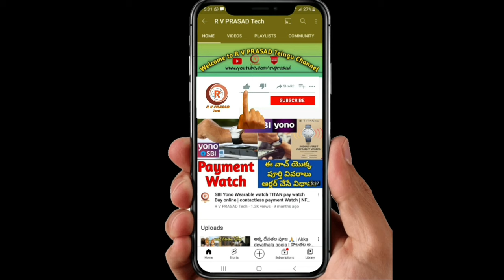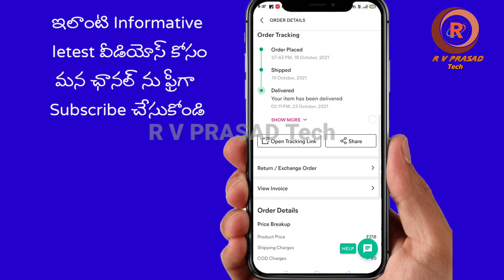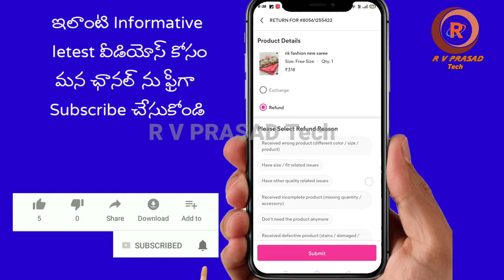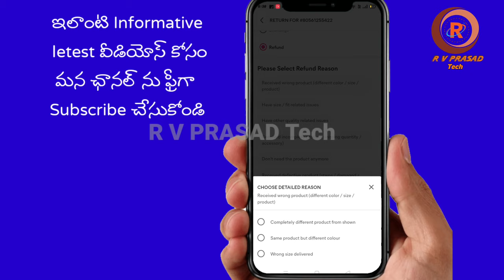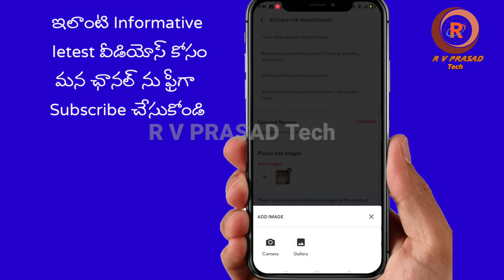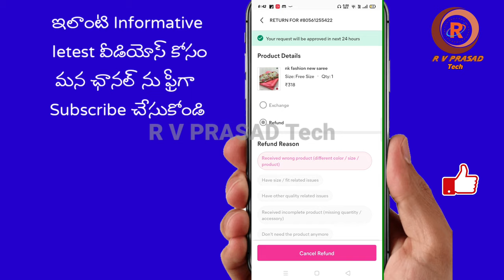How to Return MEESHO Products in Telugu | MEESHO Items Return Process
How to Return/Exchange MEESHO Products in Telugu | MEESHO Product Return Process

Useful Keywords :-
how to return meesho products in telugu,
how to return meesho products on cash on delivery,
how to return meesho products cash on delivery in telugu,
how to return meesho products cod,
how to return meesho product exchange,
how to return meesho products in telugu cash on delivery,
how to return meesho products in cash on delivery,
how to return meesho products money,
how to return meesho products on cash on delivery in telugu,
how to return meesho products in india,
how to return meesho products telugu,
how to return meesho products with bank account,
how to return meesho products with return code,
how to return meesho products 2021
meesho shopping
meesho saree
meesho online shopping saree
meesho shopping online
meesho online shopping app
meesho kurtis
meesho shopping app
meesho lehenga
meesho online shopping dresses
meesho tops
meesho online shopping kurtis
meesho online shopping jewellery
meesho cotton sarees online shopping
meesho shopping site
meesho online shopping tops
meesho kurti under 200
online shopping meesho
meesho kurti online shopping
meesho clothing
meesho dress online shopping
meesho kurti buy online
meesho kurti with price
meesho t shirt
meesho shopping saree
meesho online purchase
meesho cotton dresses
meesho cotton suits
meesho online shopping lehenga
meesho online shopping all products
chikankari kurti meesho
meesho app shopping
meesho online shopping saree blouse
meesho shopping kurtis
meesho products list kurtis
meesho lehenga under 500
meesho ladies tops
meesho sarees online shopping
ladies suit in meesho
lehenga on meesho
www meesho online shopping
meesho saree blouse
meesho lehenga under 1000
meesho online shopping dress materials
meesho sharara suit
meesho gown
meesho online shopping blouse
meesho shirts
meesho kurtis under 500
meesho jeans tops
saree meesho
meesho dress material online shopping
meesho store
meesho salwar suit readymade
meesho western dresses
meesho cotton kurti
meesho long gown
saree in meesho
meesho shop
meesho western tops
meesho t shirt womens
meesho palazzo pants
meesho tops for jeans
tops on meesho with price
saree meesho online shopping dresses
meesho online shopping t shirt
meesho online shopping shoes
stylish top in meesho
meesho online shopping clothes
meesho online shopping site
meesho pakistani suits
meesho kurti images
meesho suits online shopping
online shopping on meesho
meesho online shopping nighty
meesho footwear heels
meesho readymade blouse online shopping
meesho kanjivaram saree
online meesho shopping
meesho kurti material
meesho online shopping cotton saree
meso online shopping saree
meesho shoes for ladies
meesho cotton silk sarees
meesho bridal lehenga
meesho app tops
meesho unstitched dress material
meesho wedding dresses
meesho jeans for ladies
meesho tops online